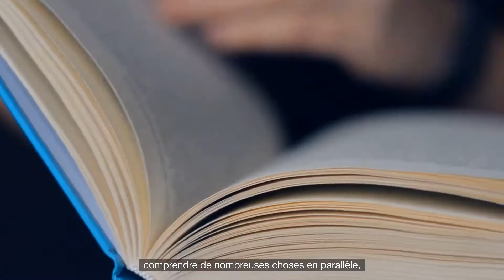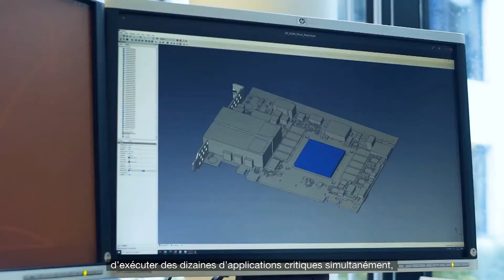Kalray, Intelligent Data Processing from Cloud to Edge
Join us through this video and dive into Kalray's story, discover our unique DPU technology, our markets, our ambitions, and meet the teams!

Kalray (Euronext Growth Paris - FR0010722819 - ALKAL) is a leading provider of hardware and software technologies and solutions for high-performance, data centric computing markets, from cloud to edge. Kalray provides a full range of products to enable smarter, more efficient, and energy-wise data-intensive applications and infrastructures. Its offers include its unique patented DPU (Data Processing Unit) processors and acceleration cards as well as its leading-edge software-defined storage and data management offers. Separated or in combination, Kalray’s high-performance solutions allow its customers to improve the efficiency of data centers or design the best solutions in fast-growing sectors such as AI, Media & Entertainment, Life Sciences, Scientific Research, Edge Computing, Automotive and others.

Founded in 2008 as a spin-off of the well-known French CEA research lab, with corporate and financial investors such as Alliance Venture (Renault-Nissan-Mitsubishi), NXP Semiconductors or Bpifrance, Kalray is dedicated through technology, expertise, and passion to offer more: more for a smart world, more for the planet, more for customers and developers.